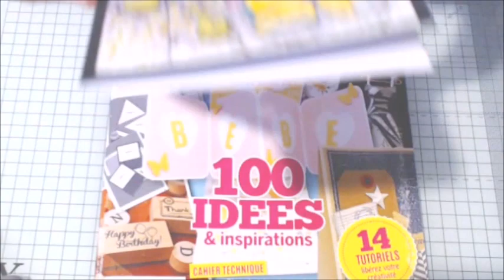[PRESENTATION] Magazine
Bonjour,

Voici une courte vidéo, sur laquelle je vous présente un magazine, idées créa cartes & scrap !

Ninon

horizon_creatif